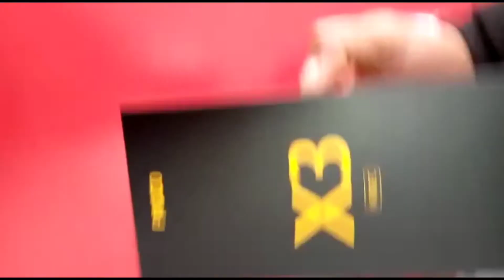POCO X3 NFC unboxing and first impression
In these days mobile phone companies are providing a lot of excillent devices due to the tough competition in the market because they are aware of the tough race of brands.So every brand is trying it's best to provide best device in the market to attract the people.Xiomi the Chinese tech jiant is also doing well in this compitition as it has provided very good value for money devices like Redmi Note series and earned a great market value and now has launched POCO series with stunning features.recently company has launched POCO X3 NFC with such captivating features which attracted a lot of people.POCO X3 NFC came with 6gb of RAM ,128gb storage,a powerful processor of snap 🐉 732 g and 120 hz refresh rate as highlighted features.
Here in this video I have unboxed the device.